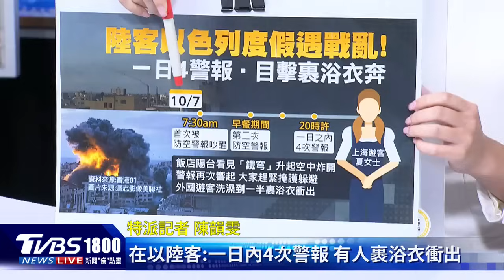以巴衝突習近平未表態 憂得罪盟友? 從俄烏戰到哈瑪斯開轟 中國立場為何重要?｜CHINA觀察PODCAST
以巴衝突加劇，北京當局並未譴責發動突襲的巴勒斯坦激進組織哈瑪斯，分析指出，此次以巴衝突讓中國國家主席習近平陷入尷尬立場，是否擔憂譴責哈瑪斯將得罪盟友們?而國際社會一再追問大陸的立場，也凸顯中國的外交地位被重新審視嗎?TVBS特派記者陳韻雯又有什麼不同的觀點呢?帶您一起來看看。